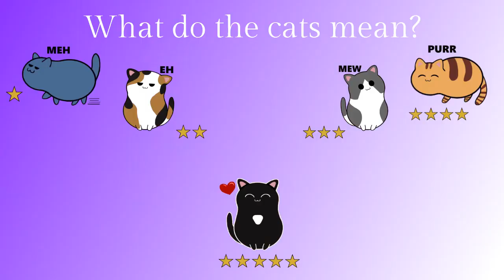A Court of Thorns and Roses | Read Along Part 15 (last part!)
Time for the lastt part in the read along of A Court of Thorns and Roses by Sarah J. Maas.
On to Chapters 43 to 46 of this mess.

Timestamps:
00:00 – Hello there
00:33 – Chapter 43
10:17 – Chapter 44
12:26 – Chapter 45
14:56 – Chapter 46
19:47 – Final thoughts & rating

Blurb for the book:
When nineteen-year-old huntress Feyre kills a wolf in the woods, a terrifying creature arrives to demand retribution. Dragged to a treacherous magical land she knows about only from legends, Feyre discovers that her captor is not truly a beast, but one of the lethal, immortal faeries who once ruled her world.

At least, he's not a beast all the time.

As she adapts to her new home, her feelings for the faerie, Tamlin, transform from icy hostility into a fiery passion that burns through every lie she's been told about the beautiful, dangerous world of the Fae. But something is not right in the faerie lands. An ancient, wicked shadow is growing, and Feyre must find a way to stop it, or doom Tamlin-and his world-forever.

Amazon UK
Amazon US